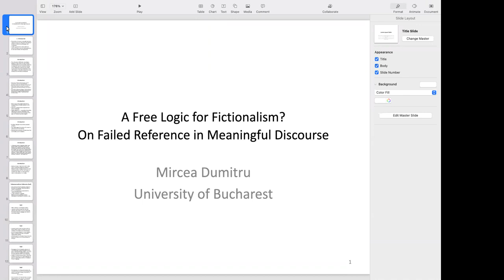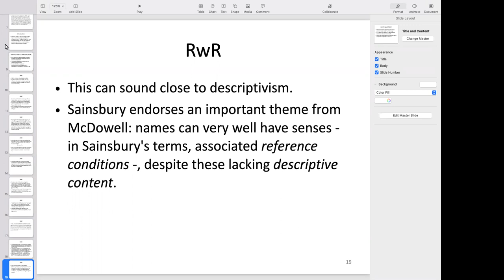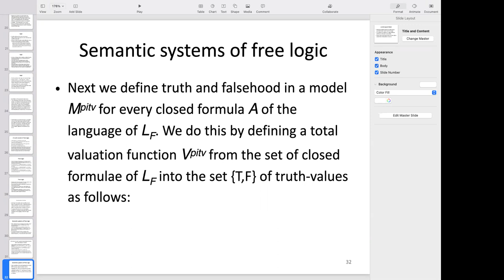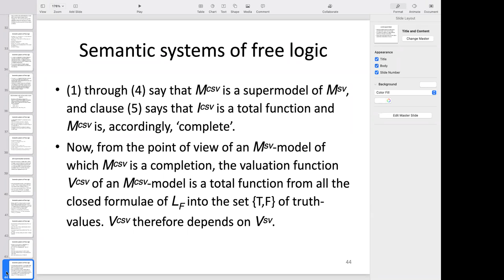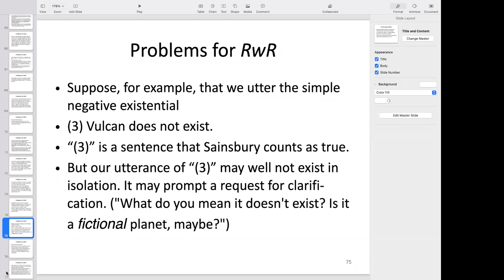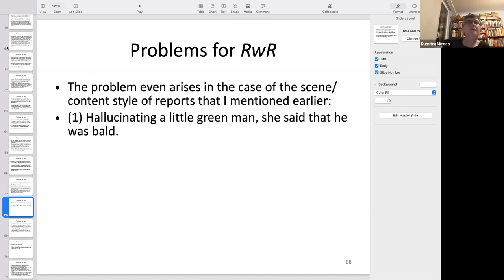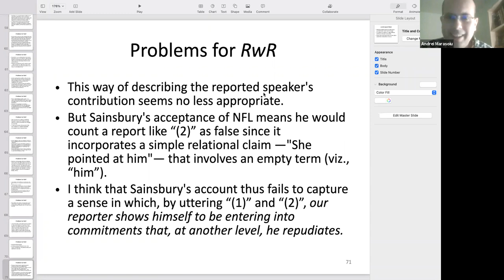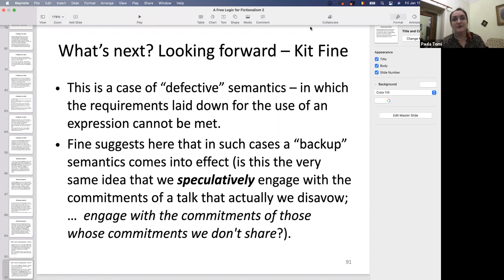Fictionalism and Free Logics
Conference with professor Mircea DUMITRU
January 15, 2021, 18h00